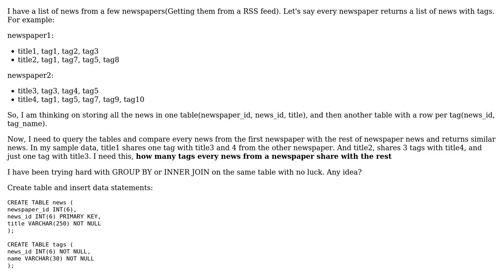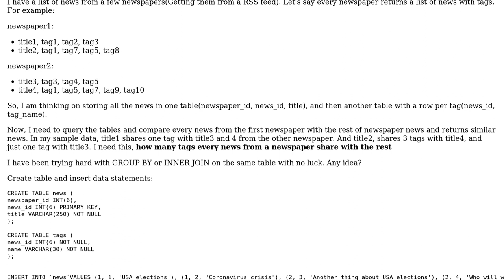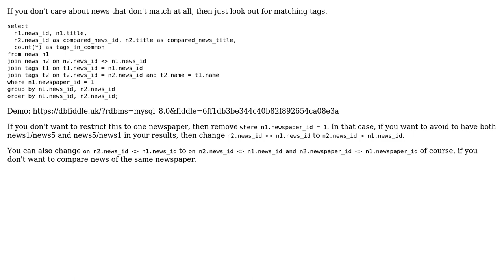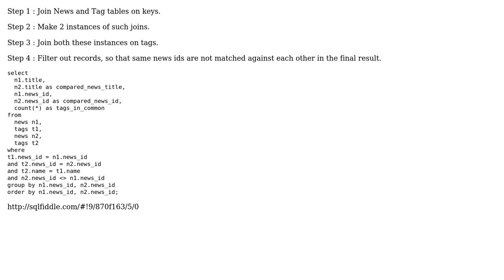Find similar news on SQL based on similar tags (2 Solutions!!)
Find similar news on SQL based on similar tags

With thanks & praise to God, and with thanks to the many people who have made this project possible! | Content (except music & images) licensed under CC BY-SA | Music | Images & others | With thanks to user Thorsten Kettner user fancyuserid user Biruwon and the Stack Exchange Network Trademarks are property of their respective owners. You are responsible for your own actions.